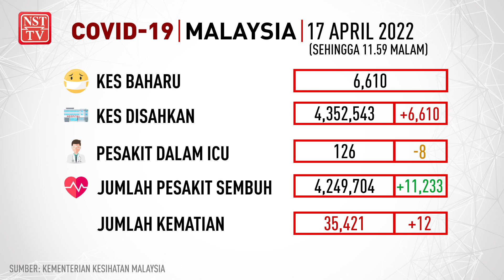Info COVID-19, 17 April 2022 setakat jam 11.59 malam